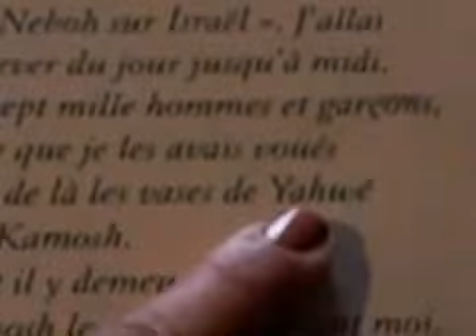His name יהוה YAHweh the god israel Moabite Stone Inscription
ישראל אלוהים יהוה
Yahweh is the Lord of the Worlds
YAHweh adalah Tuhan semesta alam